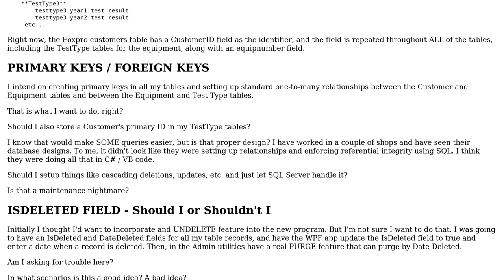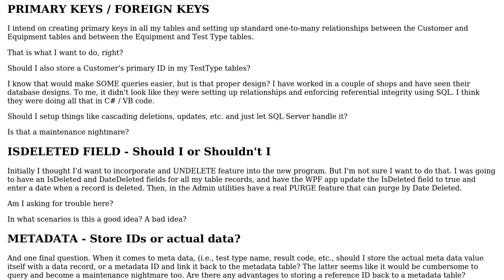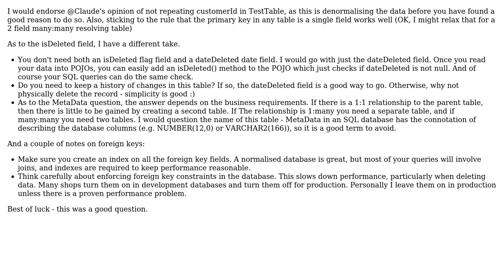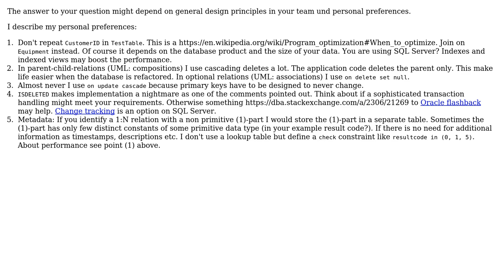Software Engineering: SQL - Design concepts - Relationships - Referential Integrity - Cascading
With thanks & praise to God, and with thanks to the many people who have made this project possible! | Content (except music & images) licensed under CC BY-SA | Music | Images & others | With thanks to user Slider16 user kiwiron user Claude and the Stack Exchange Network Trademarks are property of their respective owners. You are responsible for your own actions.